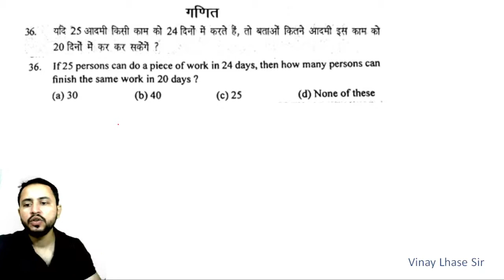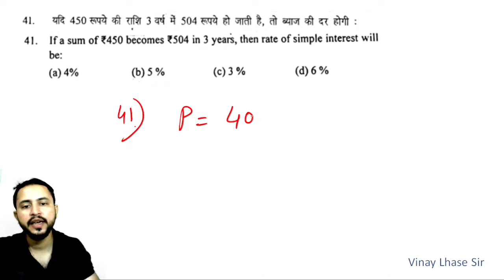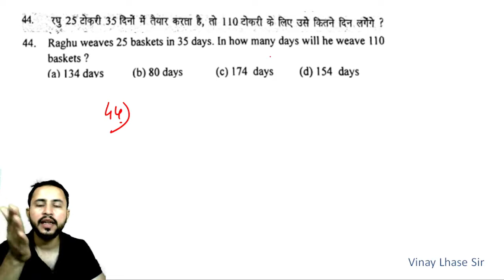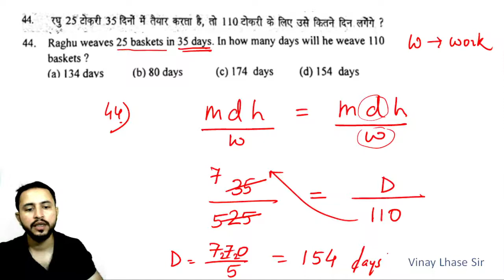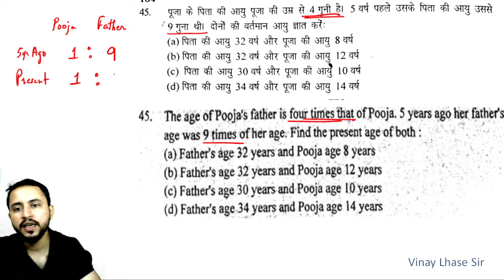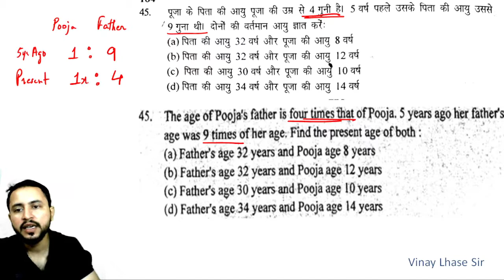Army Agniveer GD Question Paper, SK book, Set 48. Vinay Lhase Sir, Belgaum Karnataka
Army GD 2021 exam
Army GD Set 49 Solved
Army GD new book
Sk book new 2021
Sk book Army maths
Army GD English
Army GD Maths in English
Army GD Maths trick
Army Udupi rally
Army Belgaum rally
Army Belagavi
Army Karnataka
Army Solution
Army clerk maths
Army Trademan
Army Technical